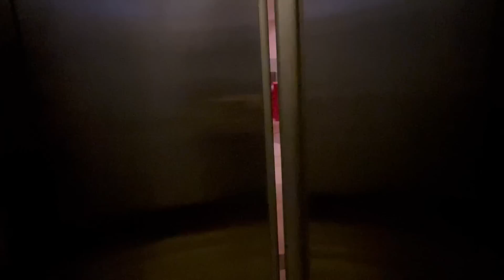Packing goodies for the orphan in Indonesia